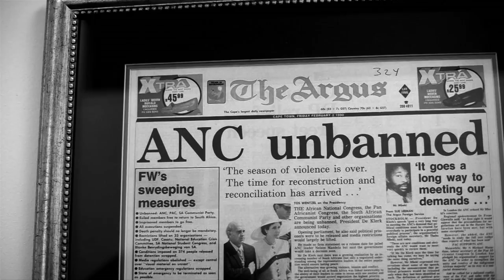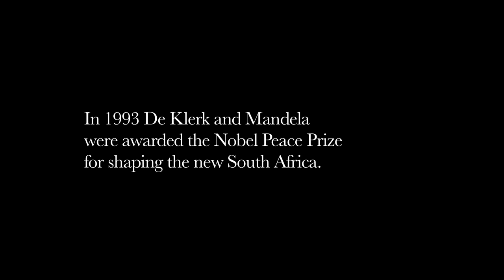21 Icons : FW de Klerk : Short Film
FW de Klerk remembers the day in parliament he put South Africa on a new course and reveals what gave him the courage to do so. Shot at his home and with footage from his portrait photo shoot with Adrian Steirn in the Franschhoek Pass in the Western Cape, it portrays a side of De Klerk not seen before.